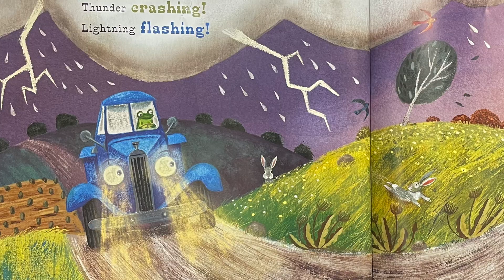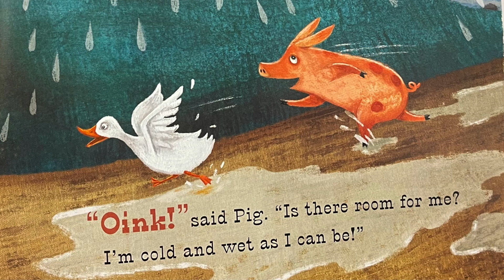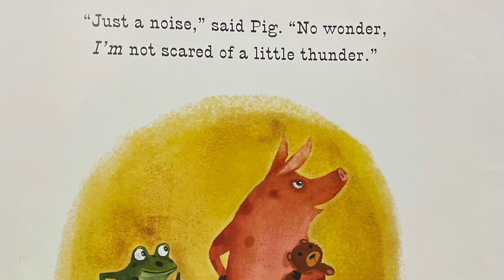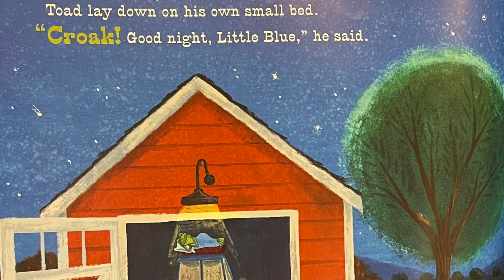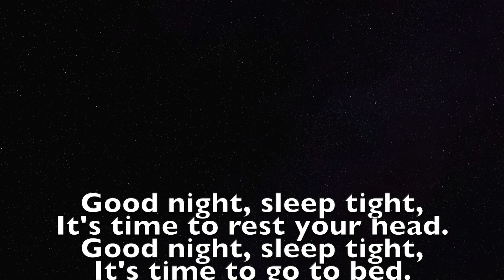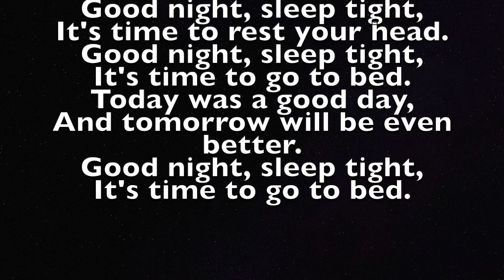Goodnight Gwinnett: Little Blue Truck